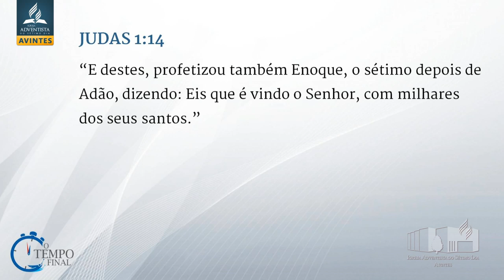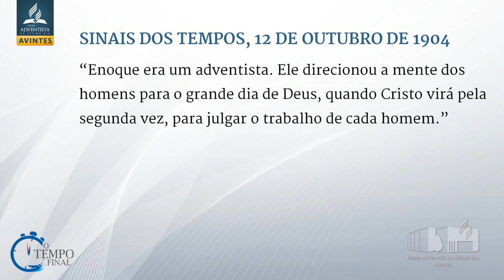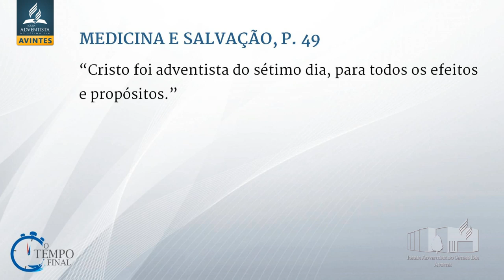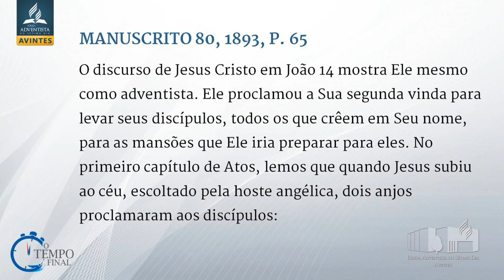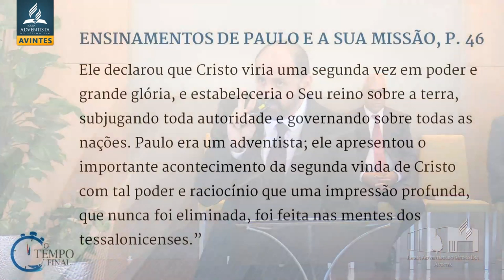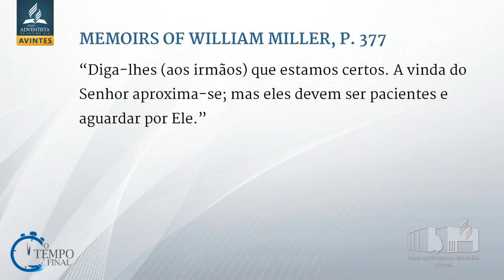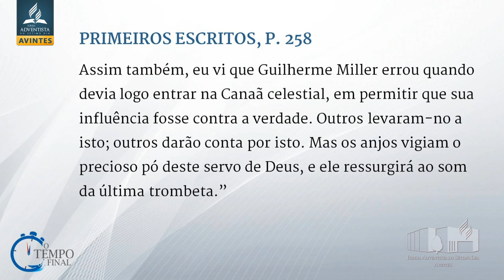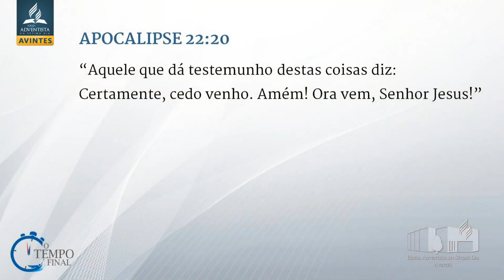Onde está a promessa da Sua vinda? | Filipe Reis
A segunda vinda de Jesus não é um tema exclusivo para os crentes dos últimos tempos. Pelo contrário, esta é uma pregação que remonta praticamente ao início da humanidade.